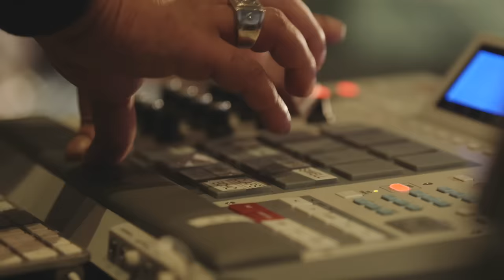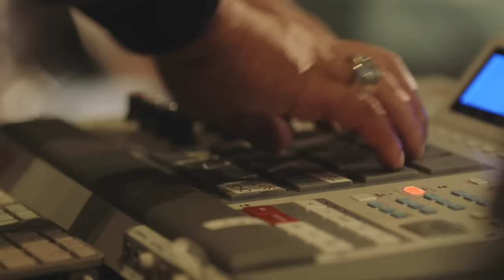Naughty Boy - Runnin’ (Lose It All) - Stripped Back Live Session ft. Arrow Benjamin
New single ‘Runnin’ (Lose It All)’ - Out Now.